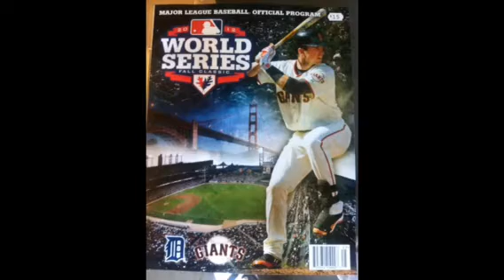World series 2012 (photo slide)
Giants vs tigers series is good. Make sure to keep checking them games out.